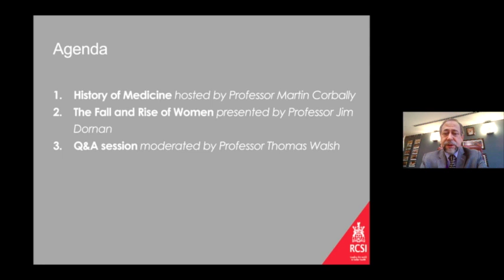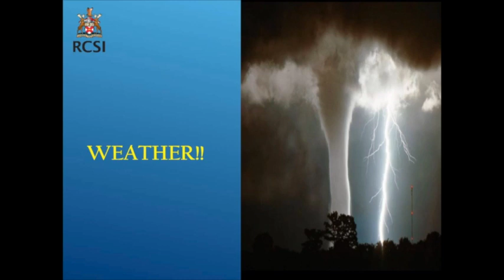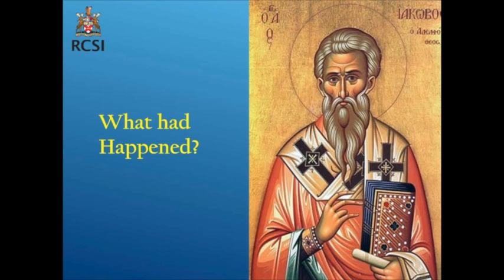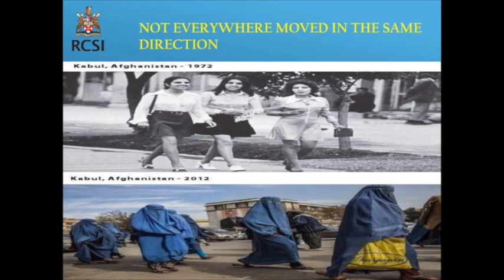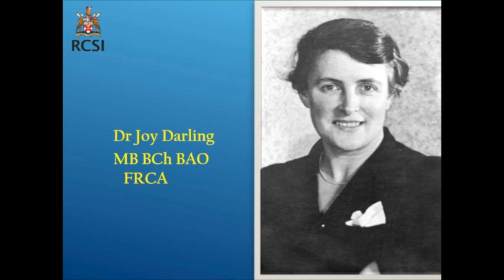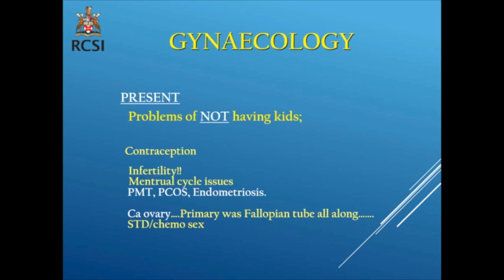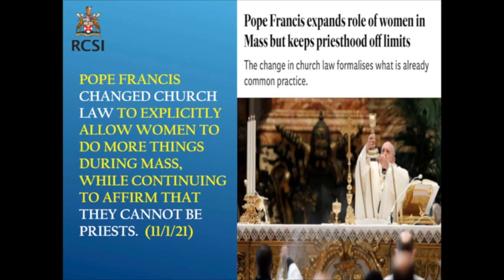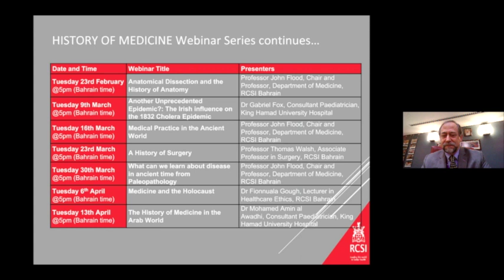History of Medicine - The Fall and Rise of Women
Hosted by Professor Martin Corbally

Presented by Professor Jim Dornan
Moderated by Professor Thomas Walsh